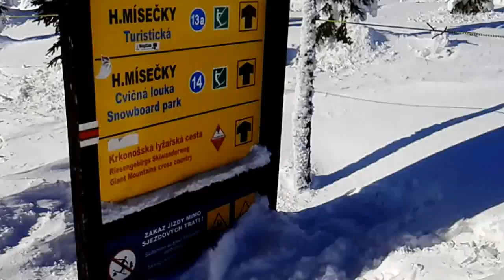Špindlerův Mlýn 7.2.2015, Medvědín, Horní Mísečky modrá 13a, 14